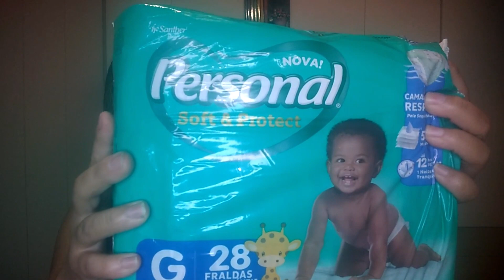RESENHA FRALDAS PERSONAL, SERÁ QUE É BOA? O QUE EU ACHEI DELA - Edleuza Vitor Diy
Oi gente!, Tudo bem com vocês!? No vídeo de hoje, venho trazer uma resenha e a minha opinião sobre a Fralda Personal, será que eu gostei?, Vamos conferir no vídeo?